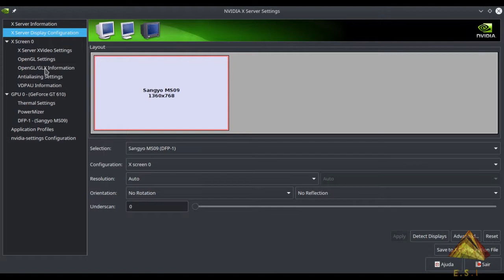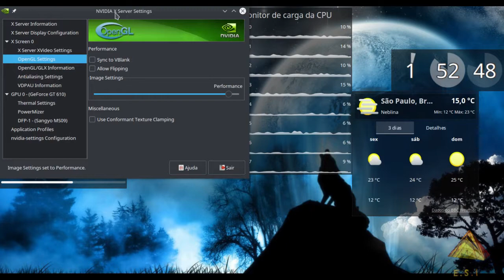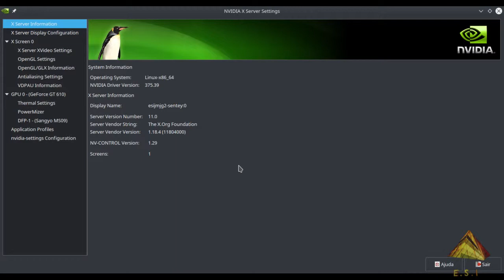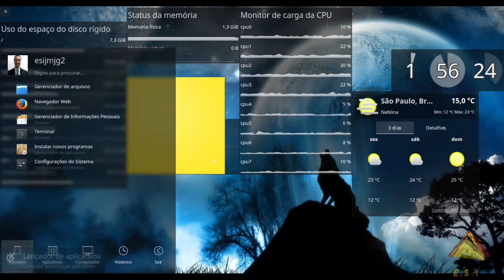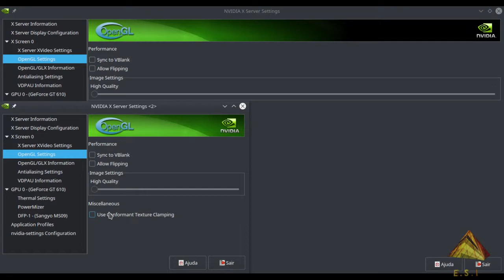Como gravar as configurações de ajuste do Nvidia Server Settings no Linux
Aqui comentamos sobre como salvar as opções do controle da Nvidia (Nvidia Server Setttings ) no Linux.  Desta forma ao reiniciar a sessão ou o computador todas as configurações de vídeo ajustadas anteriormente vão carregar sem problemas.

Isso incluir ajustes de vblank (vsync) e outras opções de performance do OpenGL